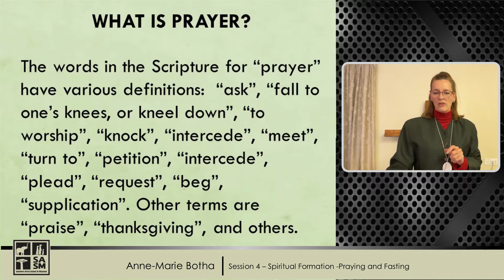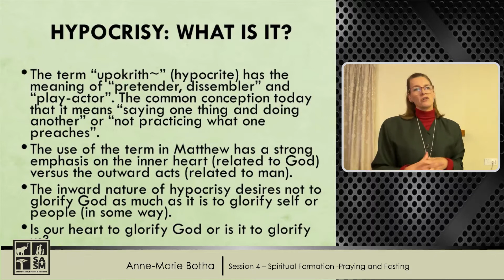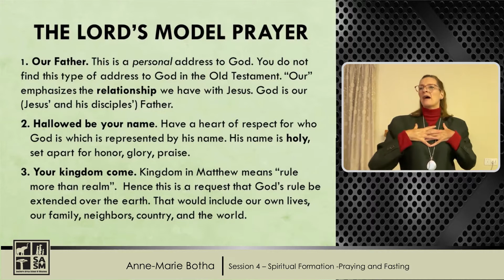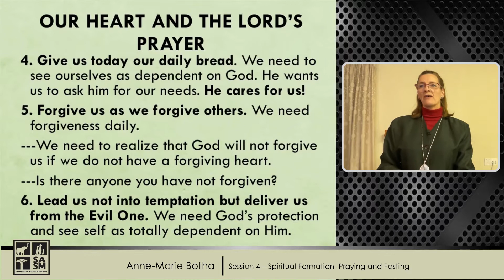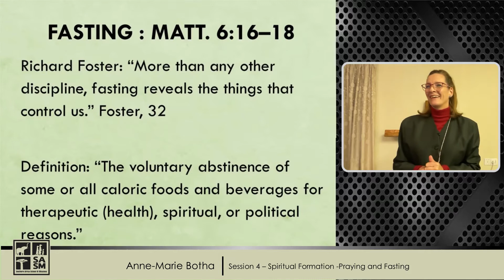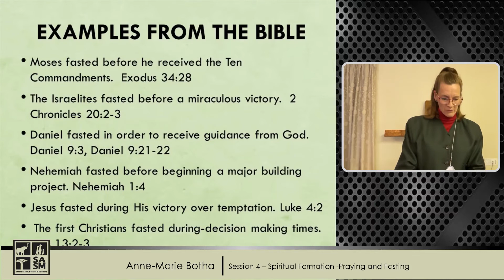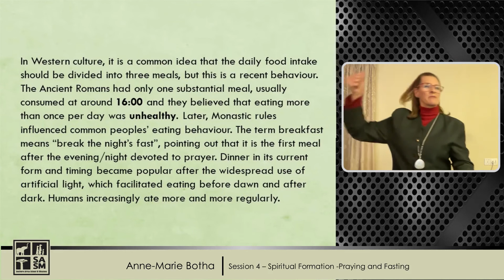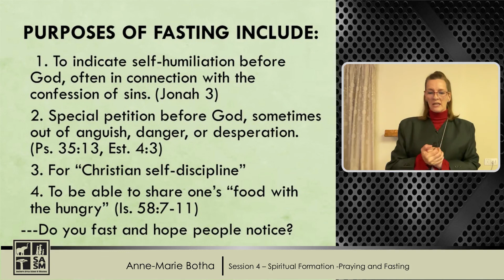SASM Spiritual Formation Part 2 session 4 Prayer and Fasting